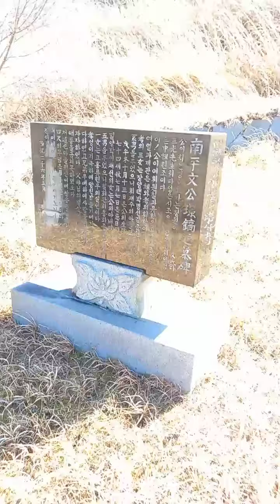남평문가 조상님 전라남도 편 축복에 땅 15분기이한 소리가 납니다 소리 전문가에게 의뢰 요청